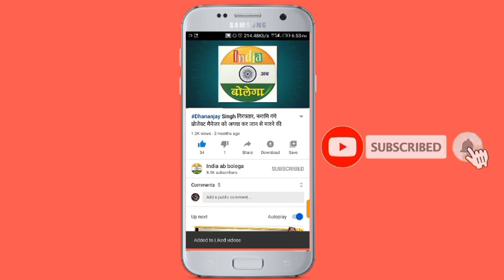भाजपा नेता के शराब गोदाम पर एसआईटी की छापेमारी, करोड़ों के हेराफेरी की संभावना